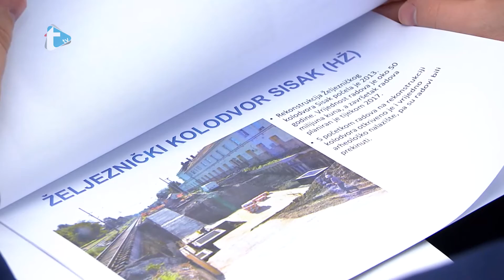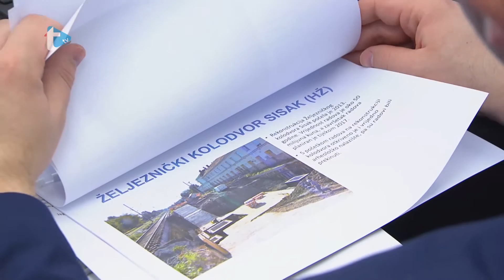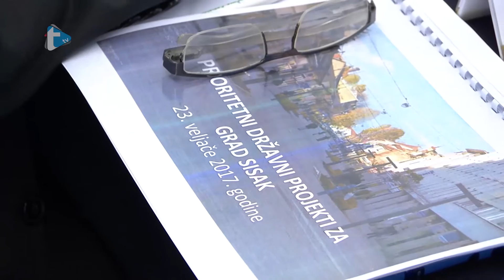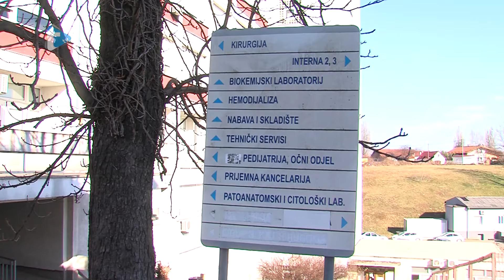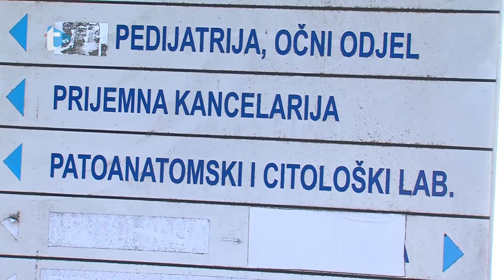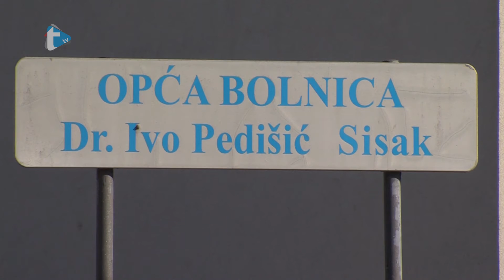Pokupska kronika 285